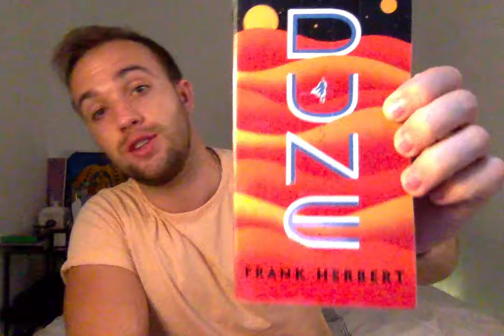Page 422 - A Page By Page Review Of Dune